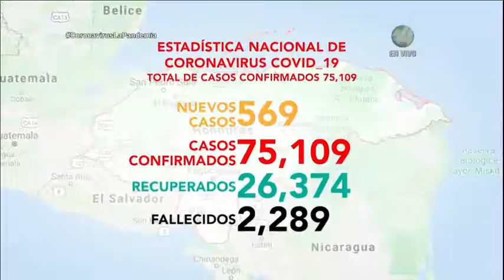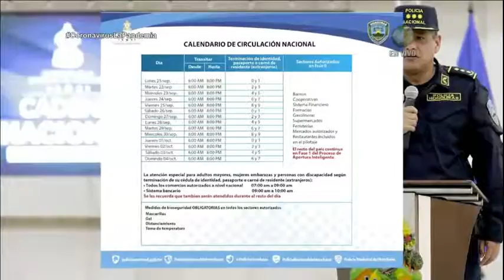El toque de queda se extiende hasta el 4 de octubre en Honduras